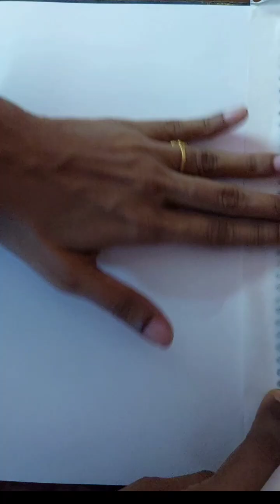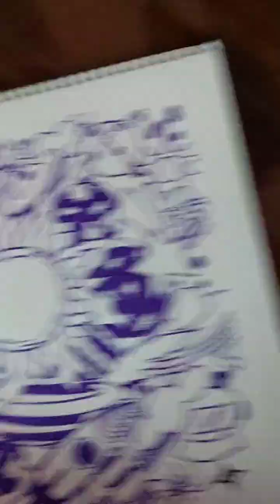Doodle Art | Space Doodle Art | Easy doodle art step by step | Doodle Art for beginners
This is my 1st time trying doodle art. It's a space doodle art. It's easy for beginners. Hope you'll like it.